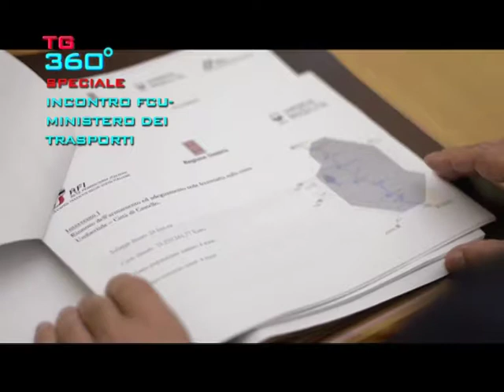TG360 nr.1253 fcu ministero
edizione del
speciale incontro a roma ministero dei trasporti, regione umbria e ferrovia centrale umbra.